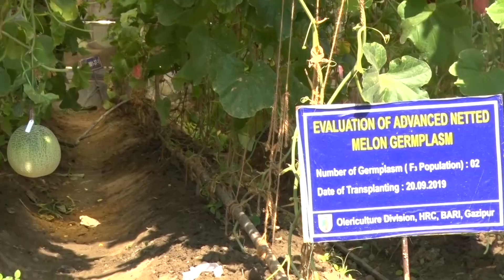বিদেশি নেটেড মেলন ফলের গবেষণার সাফল্য | Netted Melon Fruits Recharge | Dewan Siraj | Mati O Manush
বিদেশি নেটেড মেলন ফলের গবেষণার সাফল্য
ঠিকানা : গাজীপুর
মাটি ও মানুষ | বাংলাদেশ টেলিভিশন ( বিটিভি )
Netted Melon Fruits Recharge Success
Address : Gazipur